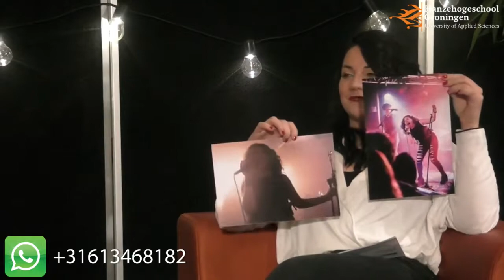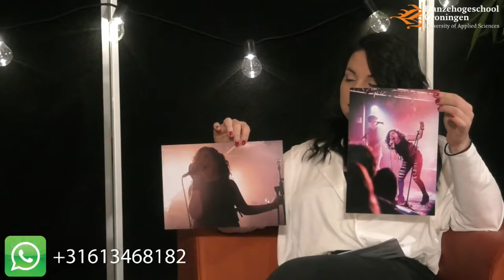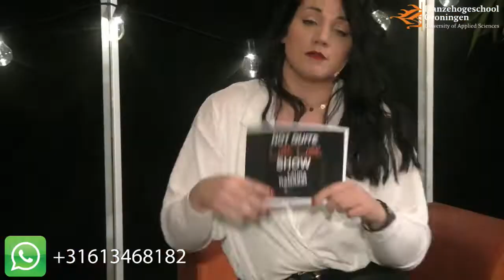Hanze UAS - Not Quite Late Late Show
Deciding to study abroad is not without its struggles. Luckily Hanze University of Applied Sciences hosted a talk show to answer all your questions.